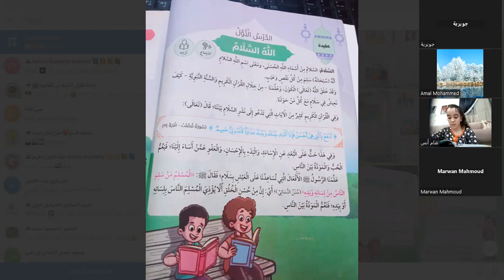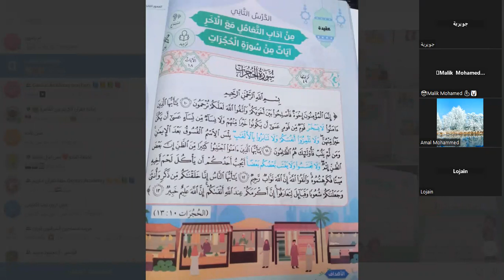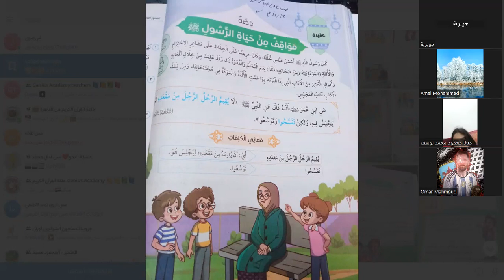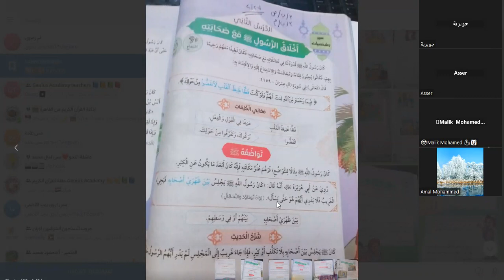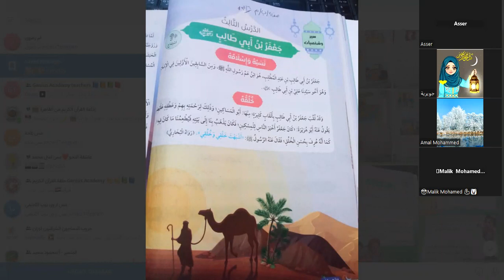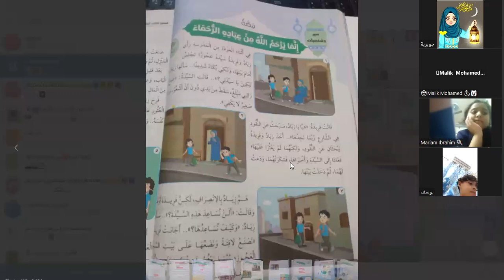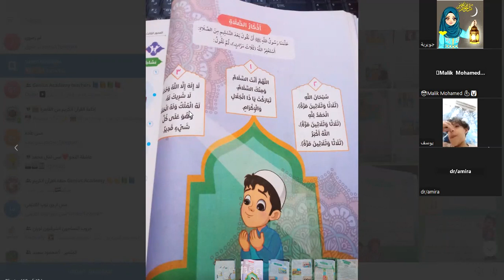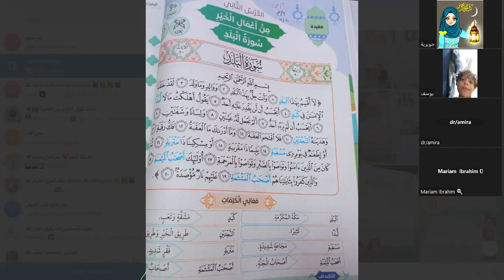صف ثالث ابتدائي مراجعة عامة على المنهج كاملا دين مس امال محمد اكاديمية Genius